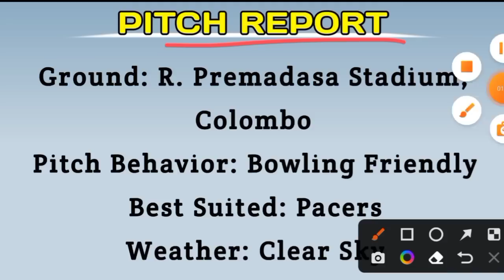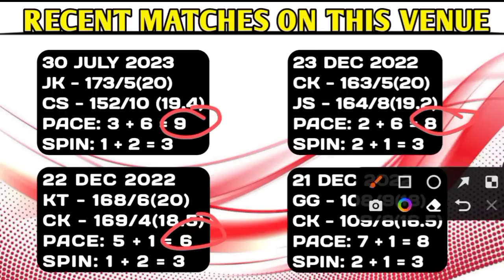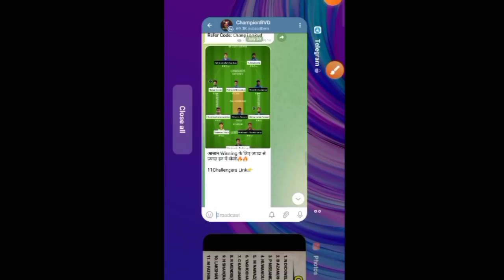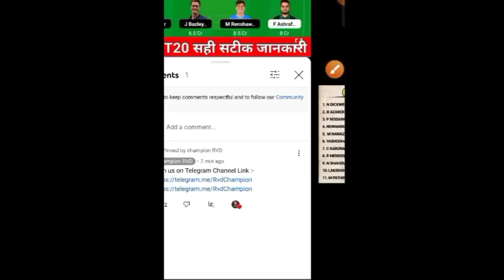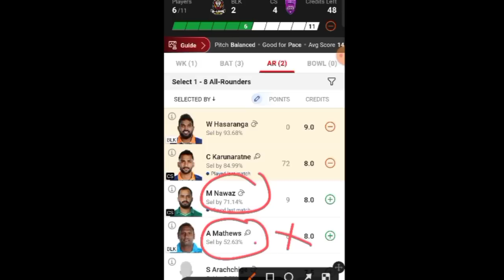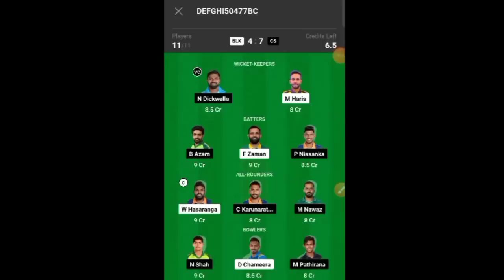blk vs cs dream11, blk vs cs dream11 prediction, b love kandy vs colombo strikers lpl t20 dream11